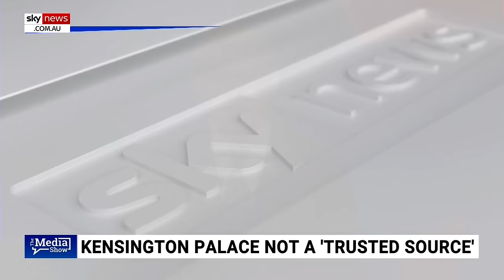Kensington Palace loses trusted source rating on AP Photos after Royal photo scandal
Kensington Palace has lost its trusted source rating on image agency The Associated Press (AP) following the Royal Family photo mishap, says Sky News Digital Editor Jack Houghton.

The scandal occurred on Mother’s Day in Britain after a family photo taken of Kate and her children was issued by the Palace to AP, only for it to be withdrawn hours later over concerns it had been digitally manipulated.

The picture was intended to quash speculation about the Princess’ health after she had abdominal surgery for an unspecified condition.

Kate then issued a statement on Monday, admitting she had edited the photo and apologising for any confusion caused from the doctored photo.

“Fox News reports – Kensington Palace is ‘absolutely not’ a ‘trusted source’ anymore following Princess Kate Middleton's edited Instagram photo, according to a leading photo agency,” Mr Houghton said.